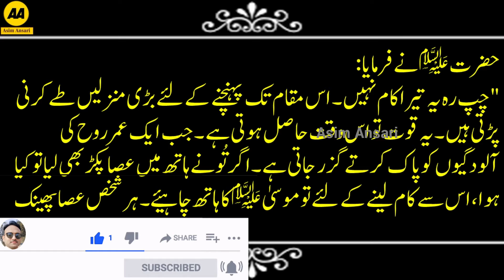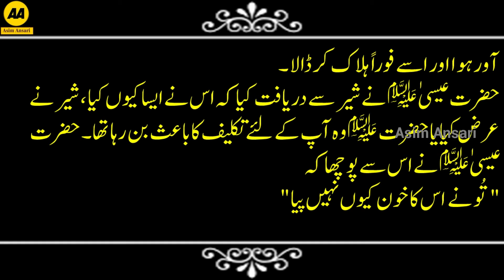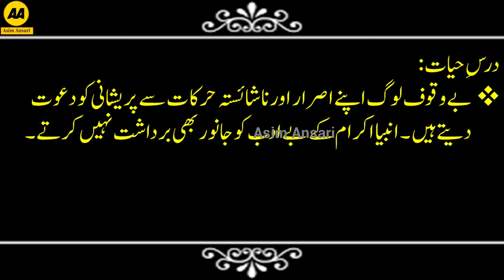Bewaqouf Hamsafar // Moral story in urdu & hindi 7 // Achi Batain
Please Follow us on :
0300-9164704